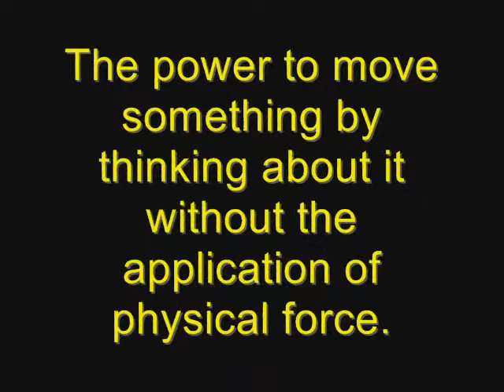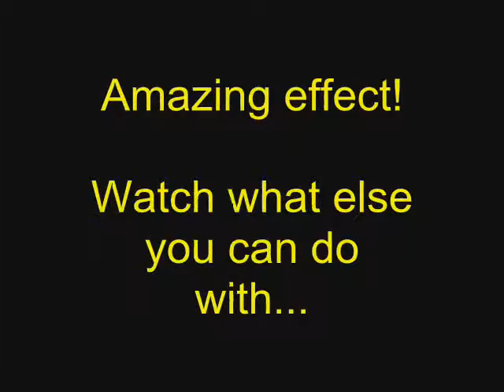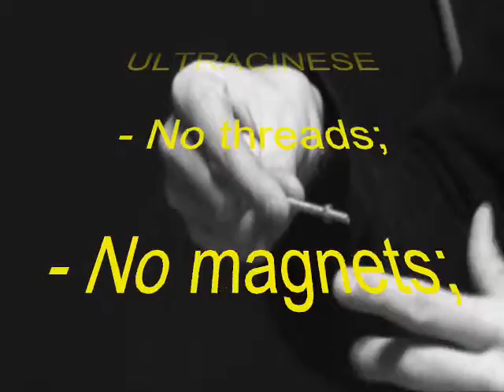ULTRACINESE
[MP/CL505]울트라신스(ULTRACINESE by Leonardo Milanesi and Netmagicas)